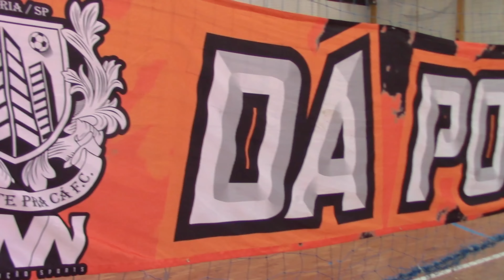G.E. Lagoa x Artigo 12 - Jogo Comemorativo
Jogo comemorativo - 3 anos de fundação da equipe Da Ponte Pra Cá

00:00 DEIXE SEU LIKE!
01:00 INSCREVA-SE NO CANAL!